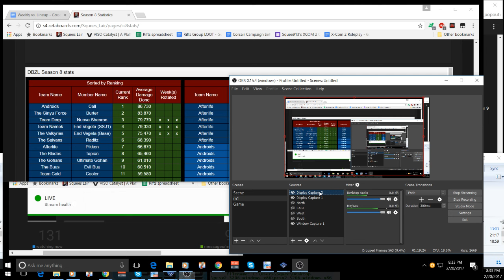Dragonball Z League Season 8 Week 2, Episode 3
Like what you just saw? Want to learn even more about the league and even help out the teams? Well lucky for you, you can! DBZ League is all Com vs. Com fights, but the characters are built with help from the community, like you! Each team is led by a coach and a team of supporters that figure out how to build the characters with specific items that affect how they fight and what they can do. Clicking the link below will take you to the PSYLP forums which are the home for Dragon Ball Z League. There you can find how the league works in more depth and even join one of our 16 wonderful teams so you can help them out!
We also have a Discord where a lot of people involved in the league chat, discuss tactics and just hang out in general. Feel free to join in and meet your fellow league members today!